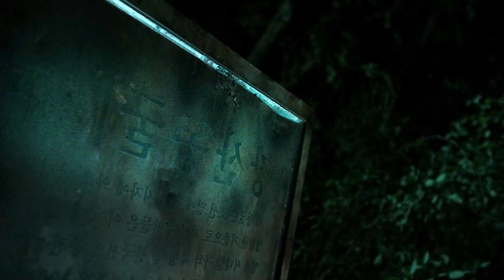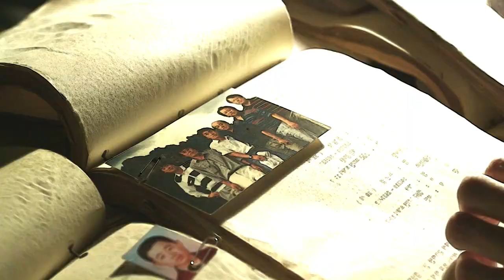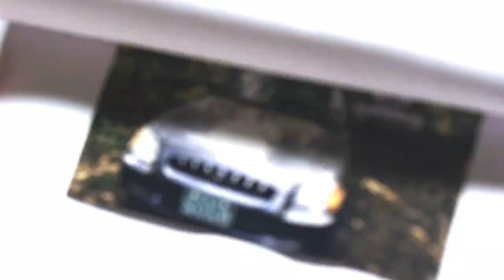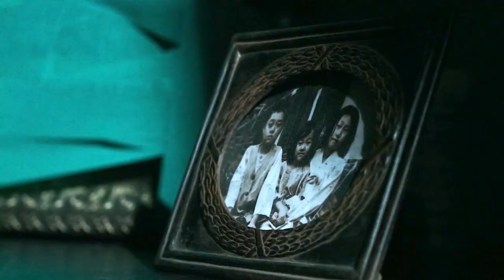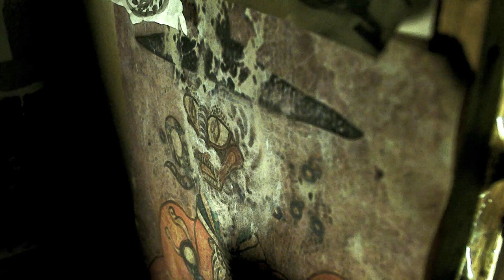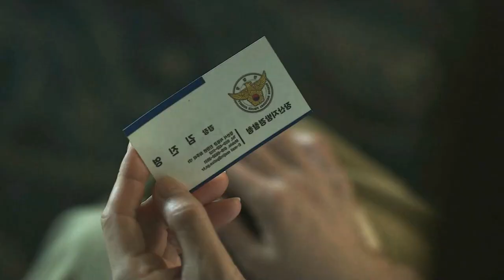காவுவாங்கும் குகை | Hollywood Movies Explanation & Story Review in Tamil | TAMIL VOCAL CANDY | meenu